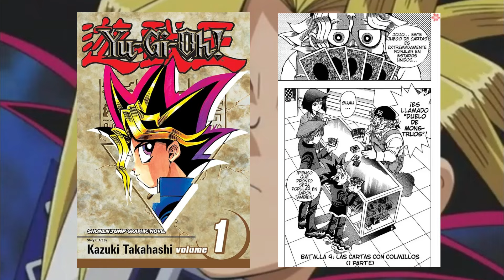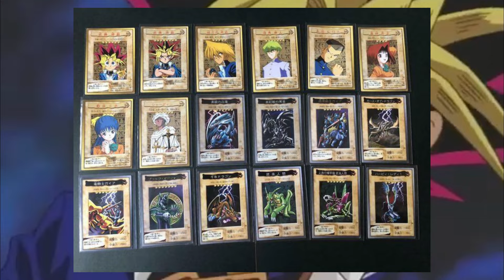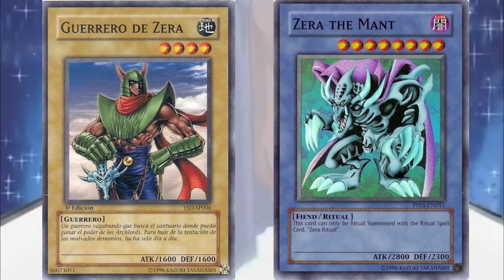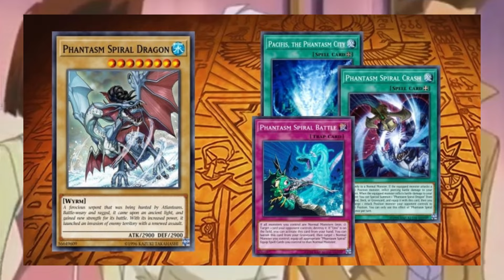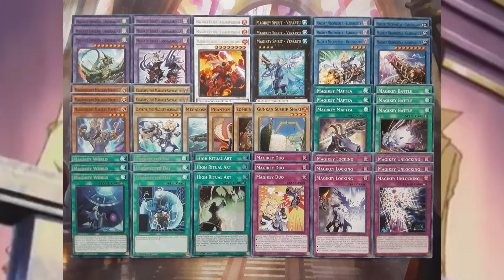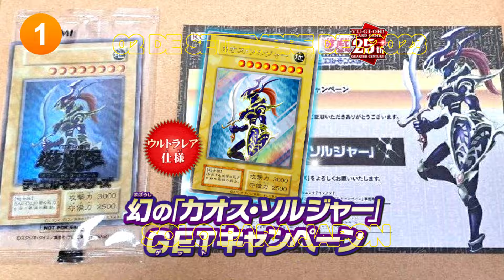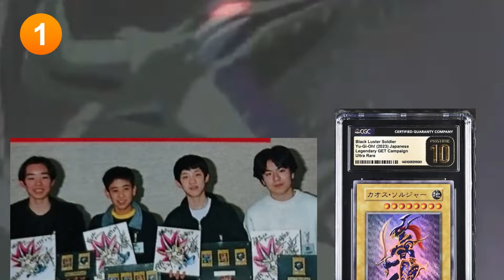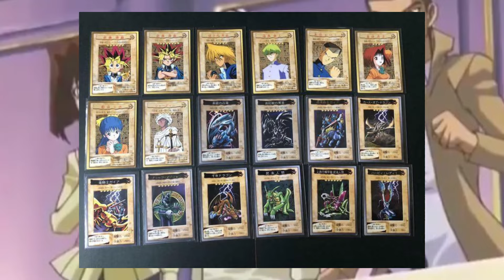LOS MONSTRUOS NORMALES – EL INICIO DE TODO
Hola chicos como están?
Hoy quiero recordar a los primeros monstruos que llegaron con el mismo juego de cartas. Desde su debut en el manga y el anime, estos monstruos han sido fundamentales en la evolución del juego. Su simplicidad y poder nos han acompañado desde el principio, marcando el inicio de una emocionante travesía en el mundo de Yu-Gi-Oh.